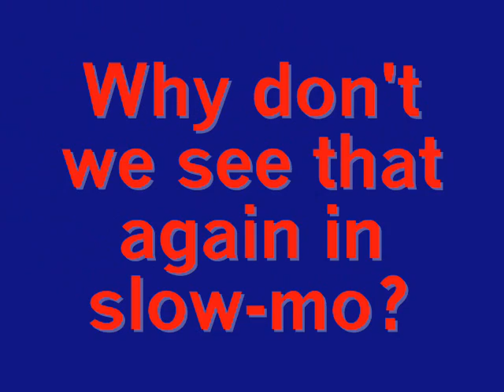Most Amazing Basket-Ball Shots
My cousin is back after smashing Benjamin.Now watch these great shots.One of my best videos.

Song-Swing By Savage